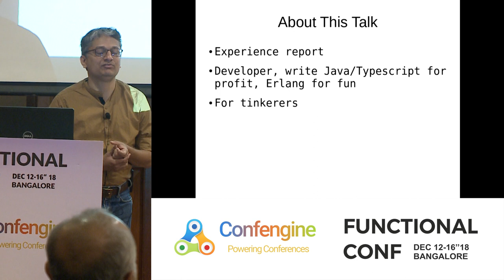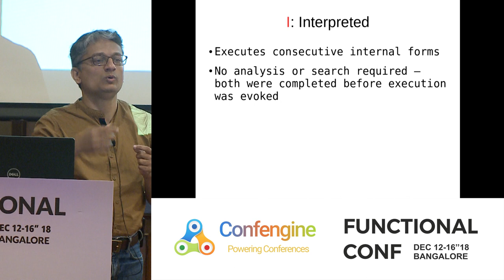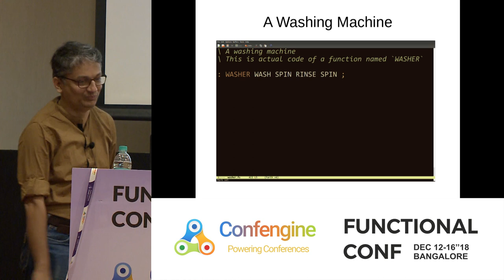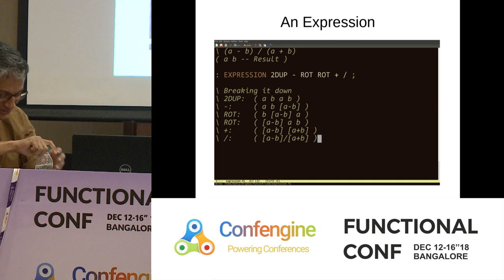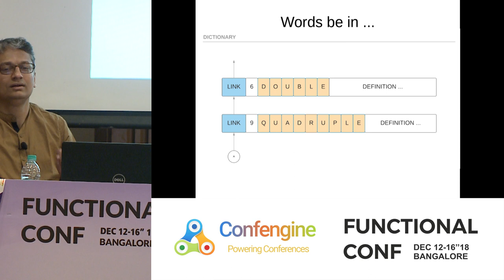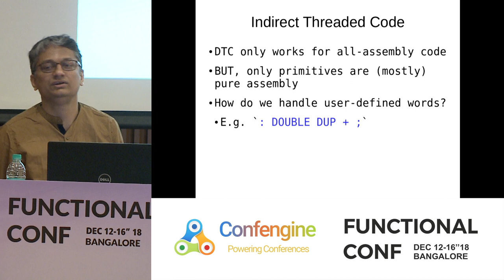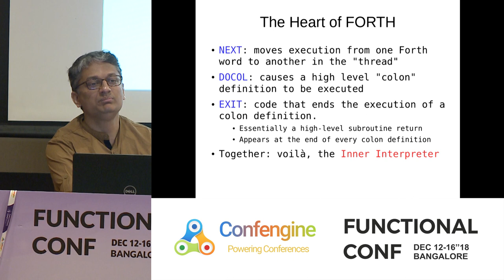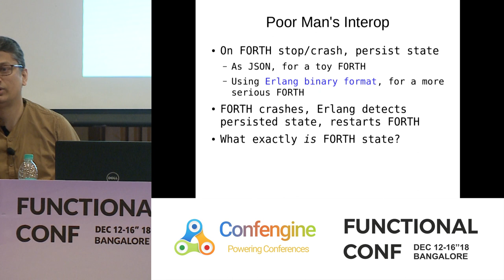Going Forth to Erlang by Manoj Govindan at FnConf18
Forth is a classic imperative stack-based programming language that fills a very specific niche. Erlang is a concurrent, functional, fault-tolerant programming language that occupies another, albeit wider, niche. There is very little in common between the two except for a shared respect for Alan Turing. This session is a case study that narrates the story of building a bridge between the two languages. The bridge allows for Forth nodes to run in a Erlang controlled world, with the ability to talk to Erlang nodes, send messages, invoke processes and so on.

In particular we'll discuss the various threading techniques used in Forth, listed below. We'll discuss how the choice of threading model impacts the design of the Erlang-Forth bridge.

Indirect Threaded Code (ITC)

A classical Forth threading technique. All the other threading schemes are considered "improvements" on this. Consider the following Forth expression:

  : SQUARE DUP * ;
In a typical ITC Forth this would appear in memory as shown in the image below:

Direct Threaded Code (DTC)

This model is different from ITC in one respect: the Code Field contains actual machine code, rather than the address of some machine code.

Subroutine Threaded Code (STC)

This model relies on the following fact: a high-level Forth definition is nothing but a list of subroutines to be executed.

Token Threaded Code (TTC)

This model optimizes for size, at the cost of speed. A token-threaded Forth keeps a table of addresses of all Forth words. The token value is then used to index into this table, to find the Forth word corresponding to a given token.